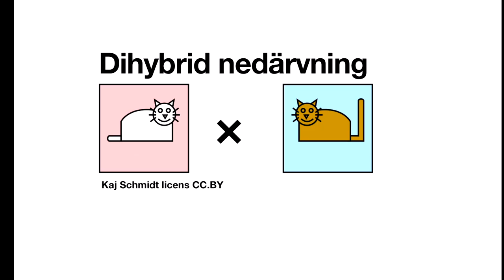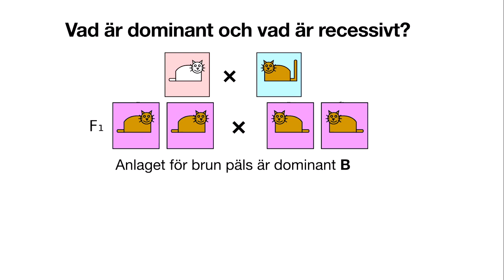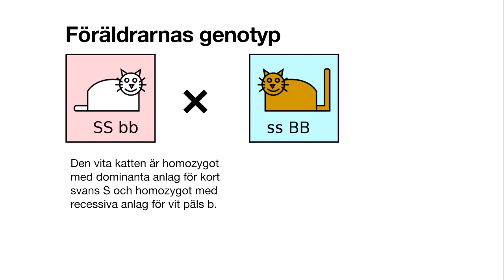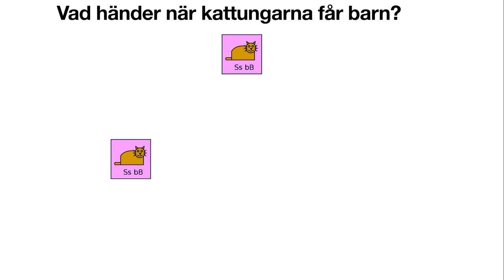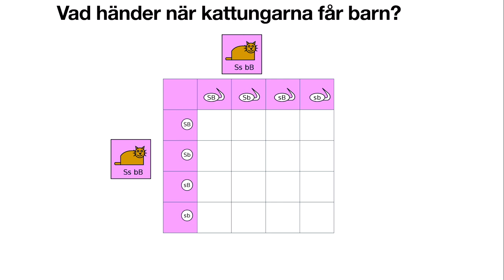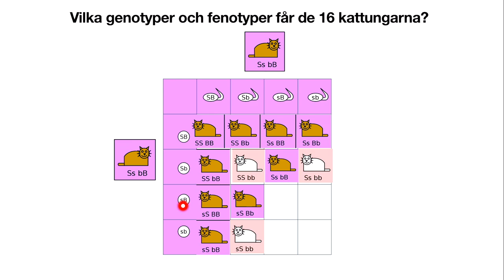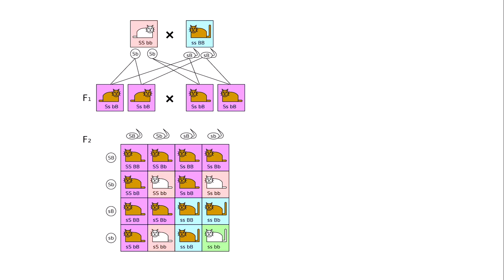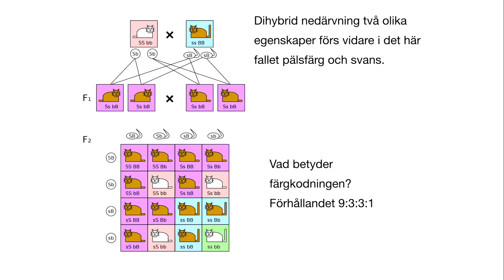Dihybrid nedärvning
Korsningsschema, homozygot, heterozygot, dominant och recessiv
Genetik årskurs 9